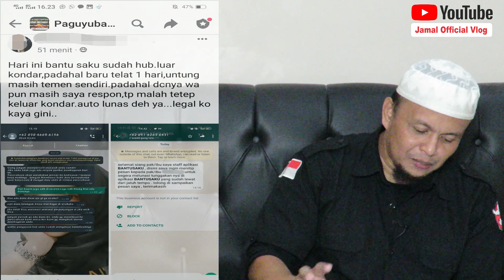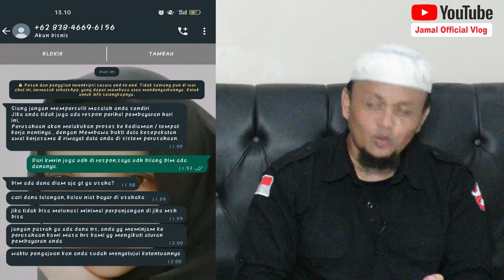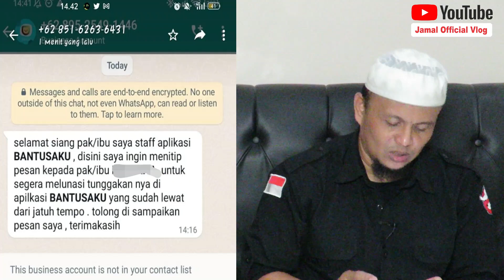Gila..‼️ Baru Telat 1 Hari Pinjol Bantusaku Sudah Sebar Data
Gila bener baru saja 1 hari telat bayar, bantu saku sudah sebar data ke kondar bahkan diluar kondar untuk melakukan penagihan atau meminta kontak daruratnya menyampaikan pesan tagihan. Ironi sekali sebuah platform pinjol yang terdaftar dan berijin dari OJK.
Silahkan simak bagaimana juga cara menyikapi pinjol bantusaku ini. Semoga bermanfaat.

Untuk yang mau bergabung dalam Grup FB Paguyuan Melawan PINJOL Se-Indonesia silahkan bergabung dan KLIK Link dibawah ini :

Mohon untuk menjawab seluruh pertanyaan yang ADMIN ajukan pada saat mau bergabung dengan grup. Karena bila tidak, mohon maaf ADMIN akan menolak permohonan anda untuk bergabung.

pinjaman online
gagal bayar pinjaman online